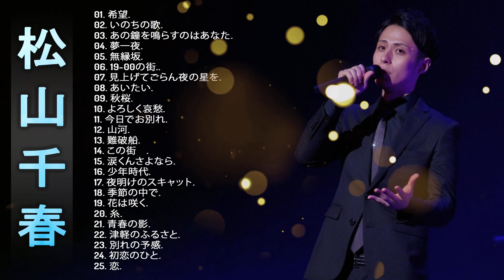【Satoshi Hayashibe 2024】💙「林部智史のベストプレイリスト」💙 ♪ JPOP Million Hits ♪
01. 希望.
02. いのちの歌.
03. あの鐘を鳴らすのはあなた.
04. 夢一夜.
05. 無縁坂.
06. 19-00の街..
07. 見上げてごらん夜の星を.
08. あいたい.
09. 秋桜.
10. よろしく哀愁.
11. 今日でお別れ.
12. 山河.
13. 難破船.
14. この街　.
15. 涙くんさよなら.
16. 少年時代.
17. 夜明けのスキャット.
18. 季節の中で.
19. 花は咲く.
20. 糸.
21. 青春の影.
22. 津軽のふるさと.
23. 別れの予感.
24. 初恋のひと.
25. 恋.